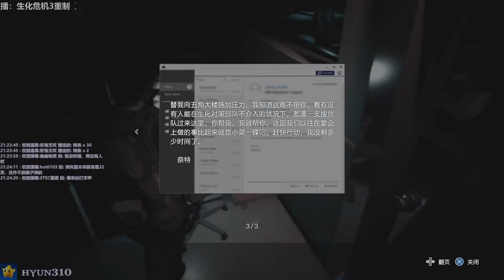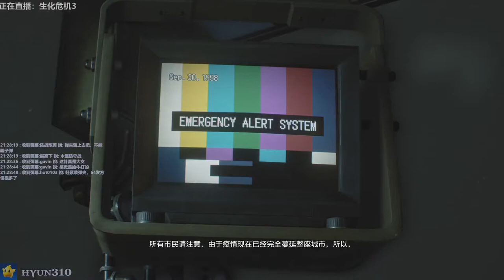【310】生化危机3重制版初体验实况直播录像 - Pt.5